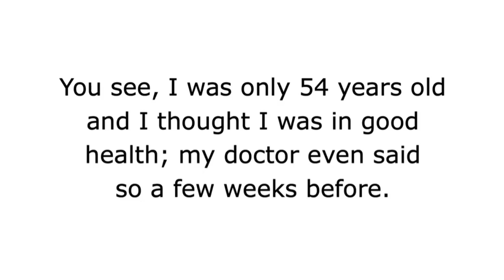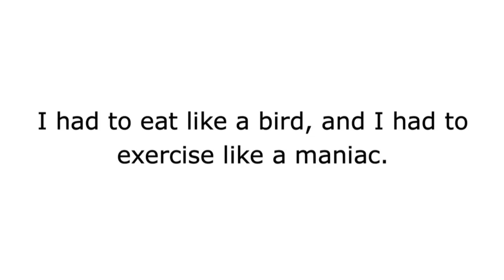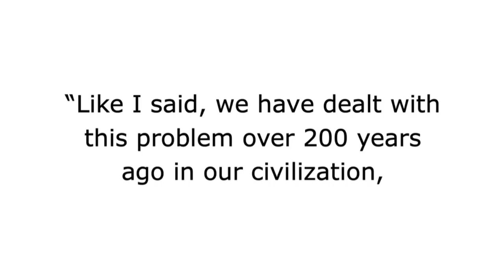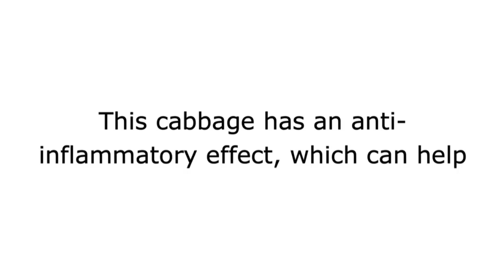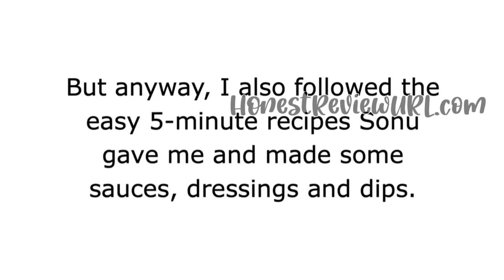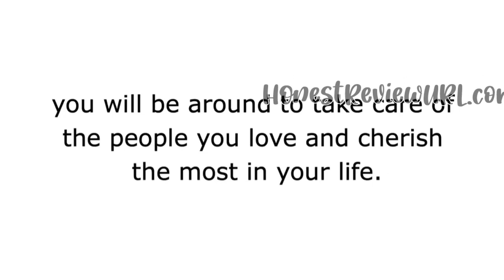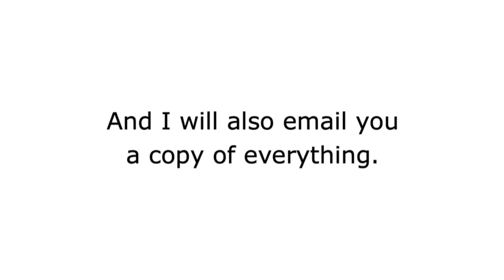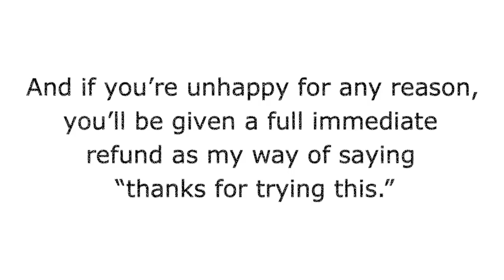Sonu's Diabetes Secret Review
Sonu's Diabetes Secret is a proven resource that claims to help users balance high glucose levels in their bloodstream. Karen Richardson, the chief developer of the resource, claims she created the plan to help people who are fighting diabetes without having to follow restrictive diets and rigorous exercise routines.